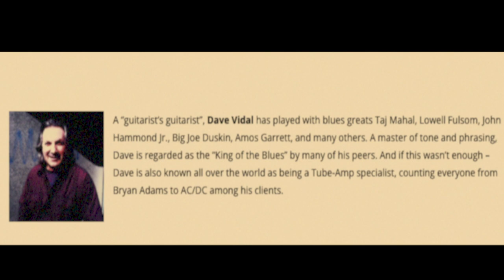Dave Vidal "Guitar Solos Live" / early 90's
My mentor Dave Vidal, guitar solos recorded live at The Yale, Vancouver B.C. 1993 / short trailer